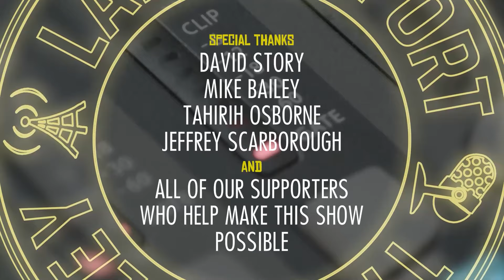Cornel West Talks About Love, Labor, and Solidarity in the South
Our own Adam Keller had a chance to sit down with Cornel West last month during his visit to Birmingham.

✦ ABOUT ✦